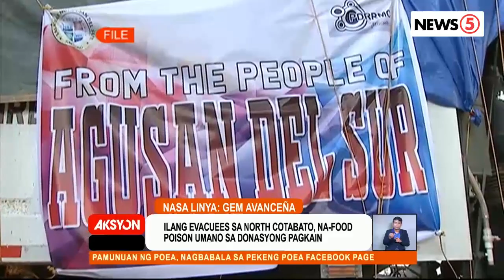Bawal na ang food packs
Ipinatigil na ng lokal na pamahalaan ang pamamahagi ng donated na pagkain sa evacuation centers matapos mabiktima ng food poisoning ang higit 30 bakwit sa Mindanao.